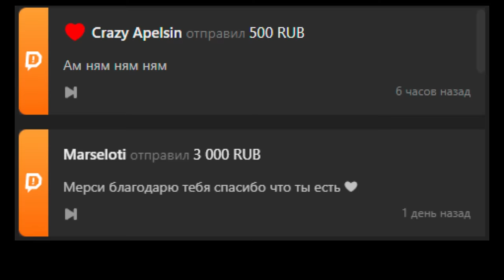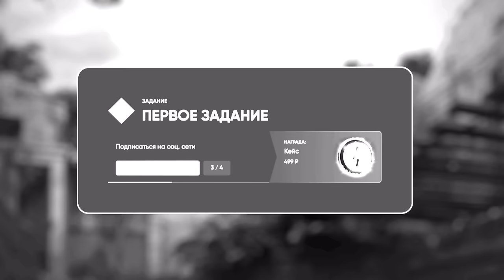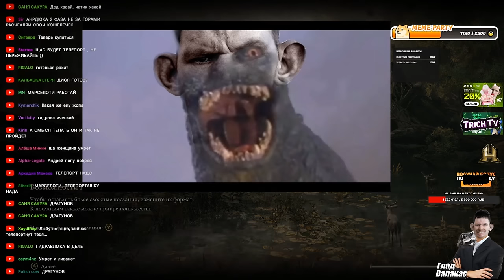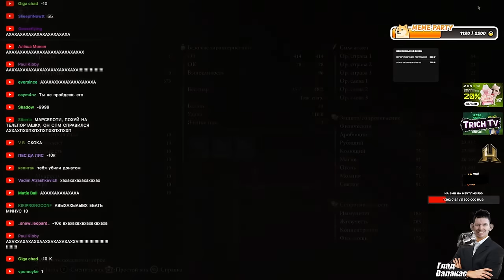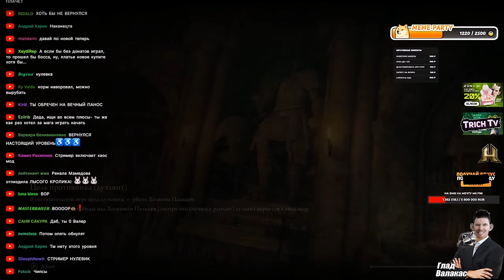ОБНУЛИЛИ УРОВЕНЬ до первого I УКРАЛ 10к Валакас Elden Ring Хаос мод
00:00 Начало
00:35 И камнем вниз...
00:52 Битва с Боссом + выпрашивает помощь от донатера
08:30 Обнуление за 10к
14:00 Обнулённый проходит игру заново
16:42 Мамонты поднимают уровни
17:27 Слушает инфу про чайники
18:33 Повысили уровень